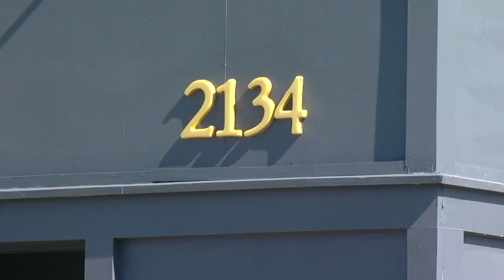No charges against Buffalo firefighters involved in March incident at Blackthorn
Months after a Buffalo firefighter was seriously hurt during an incident, at Blackthorn Restaurant and Pub in South Buffalo, the 7News I-Team has learned charges are not being filed in this case.